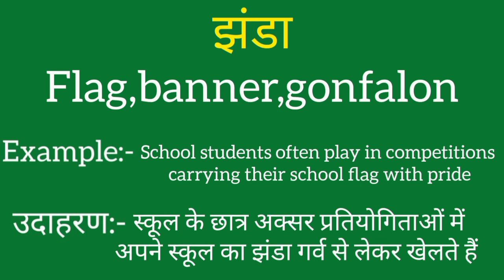Jhanda ko english mein kya kahate hain | Jhanda ki meaning | Jhanda ki spelling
Jhanda ko english mein kya kahate hain
Jhanda ki meaning
Jhanda ki spelling
Jhanda ki english